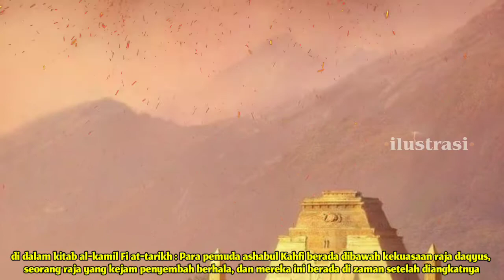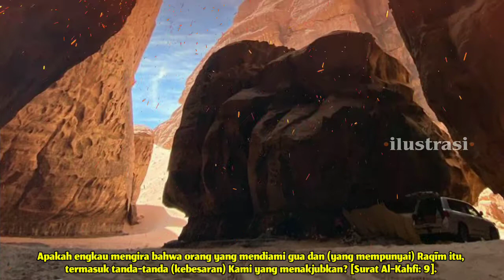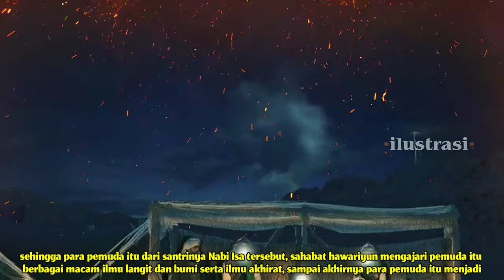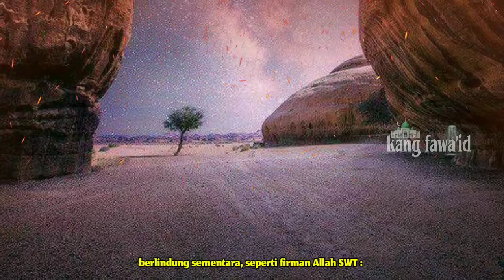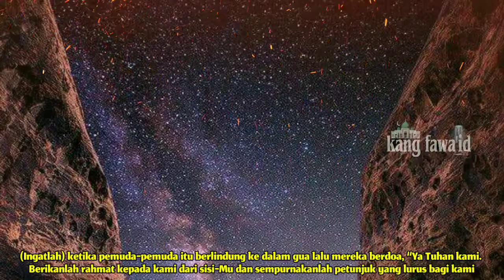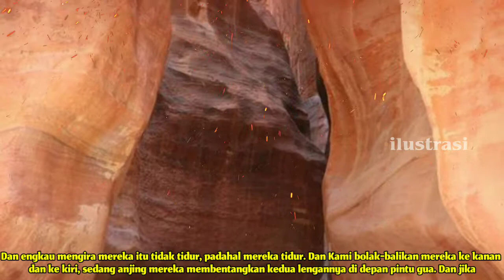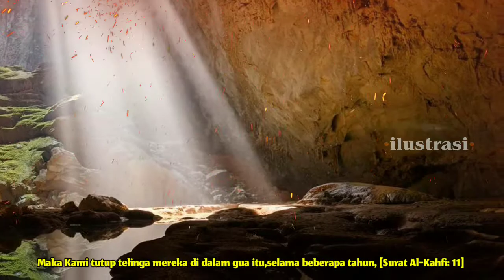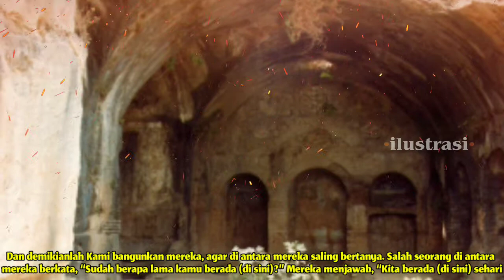ashabul kahfi pemuda shaleh penghuni gua - tertidur ratusan tahun dalam gua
Assalamu'alaikum...? Di segmen kajian ini, kami menceritakan sebuah kisah ashabul kahfi pemuda shaleh penghuni gua yang tertidur ratusan tahun dalam gua

dan sumber kajian ini kami ambil dari kitab "al kamil fit tarikh" karya para ulama yang muktabaroh

Untuk para sahabat yang mau donasi / investasi BCA (bank central akhirat) di yayasan kami majelis ta'lim wal muta'allimin & sema'an al Qur'an, silahkan Sahabat kirim ke Bank BCA no rek : 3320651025, a/n : fawa'id

Background musik dari :

youtube studio